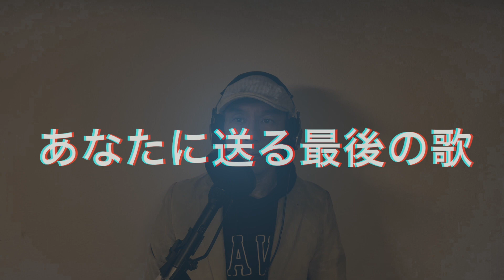愛のままで / 秋元順子 covered by エース兵頭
2022年6月「悪性リンパ腫ステージ４」と診断され抗がん剤治療を受けて
以降自分の気持ちに正直にいることこそ健康であると強く思います。
おまけの様に頂いた人生ですが、家族や周囲の皆さんに感謝の気持ちでいっぱいです。
自分の事を後回しにして来た警告、最後に与えられたチャンスだと信じています。
2024年からは毎週アップしています。